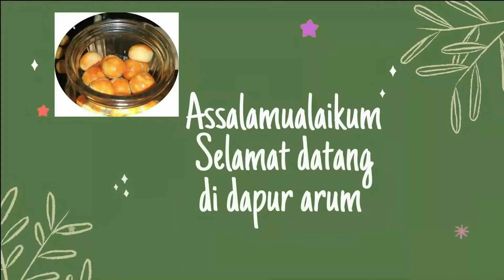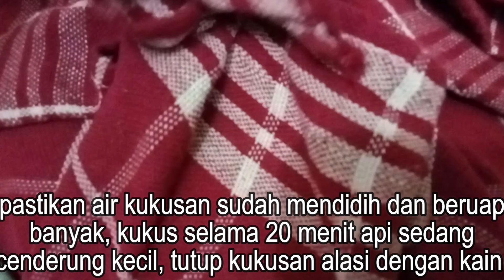OLAHAN TEPUNG TERIGU DAN SANTAN INI LEMBUT DAN BIKIN NAGIH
Cemilan dari tepung terigu lembut dan bikin nagig tanpa telur..

Bahan-bahan:
1. tepung terigu 125gr segitiga biru
2. garam sedikit aja
3. santan sedang jika dimasak 225ml, jika langsung 180ml-200ml
4. ragi 1sdt
5. gula merah 60gr/selera
6. kelapa parut kurleb 100gr+sedikit garam

* 1 resep dapet 8 pcs sesuai besar kecil ukuran